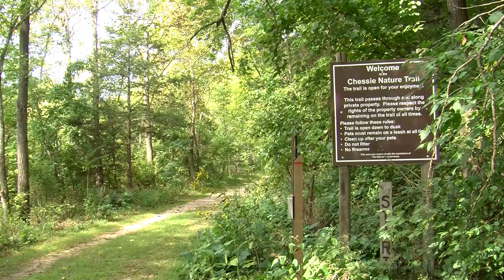Buena Vista Chessie Trail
Buena Vista has just received a federal grant to put toward the city's part of the Chessie Nature Trail. This marks an important milestone to reconnect parts of the trail after Hurricane Isabel tore through Virginia in 2003.